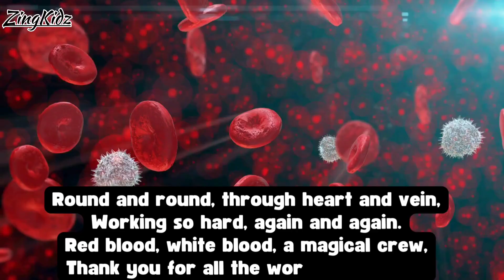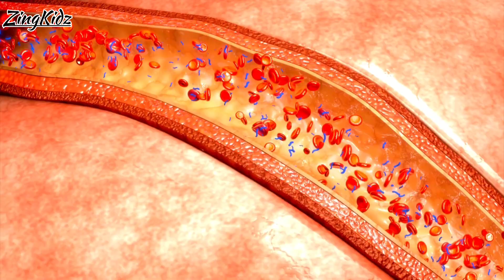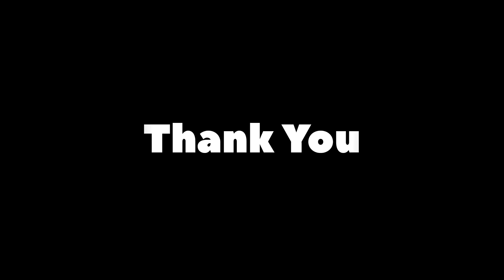Blood || Meet Your Blood Heroes || Baby Songs & Nursery Rhymes || Kids Songs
Hi, Kids Meet your blood heroes—Red Blood and White Blood! This fun and educational song for kids introduces the amazing work of red and white blood cells in a playful and easy-to-understand way. Perfect for toddlers, preschoolers, and young learners, this rhyme makes learning about the human body fun and engaging.

Rhymes
Red blood flows, a river of life,
Carrying oxygen, cutting through strife.
White blood stands, a brave little knight,
Fighting the germs, morning and night.

Red for energy, moving so fast,
White for protection, making it last.
Together they travel, a powerful team,
Keeping us healthy, a body's dream.

Round and round, through heart and vein,
Working so hard, again and again.
Red blood, white blood, a magical crew,
Thank you for all the work that you do!

Oh red and white, you’re always on call,
The heroes inside us, big or small!

Components of blood | RBC, WBC, Plasma & Platelets | Easy science lesson

Topic Covered
Blood song for kids
baby songs
nursery rhymes
cocomelon
kids rhymes
education rhymes
Red blood and white blood cells
Meet your blood heroes
Baby songs about the body
Kids nursery rhymes about science
How the body works for kids
Educational kids songs
Science nursery rhymes
Fun songs about health